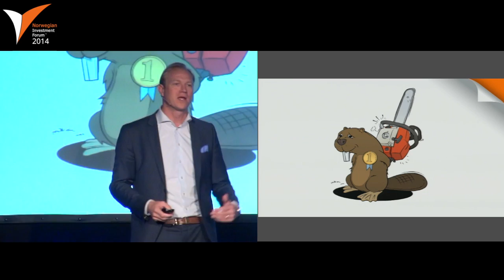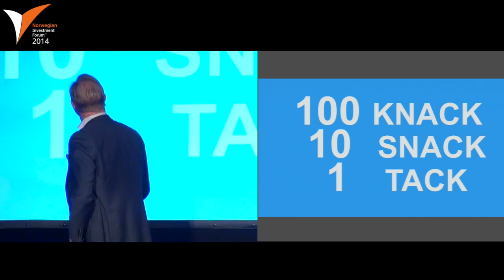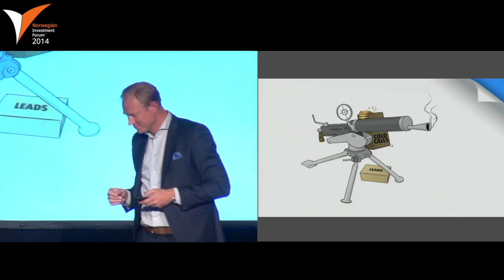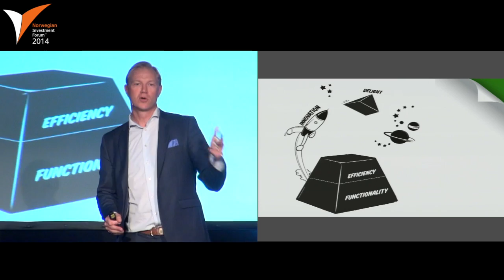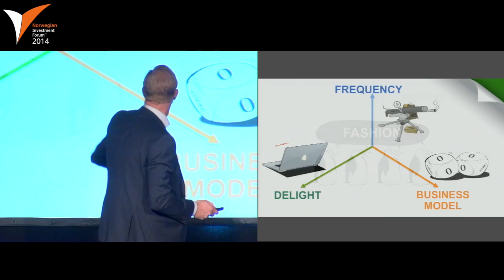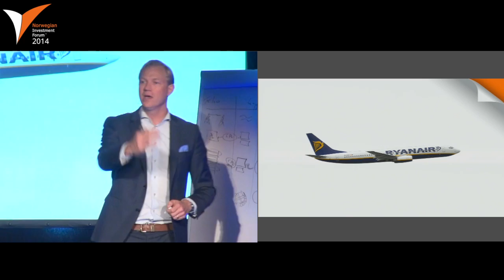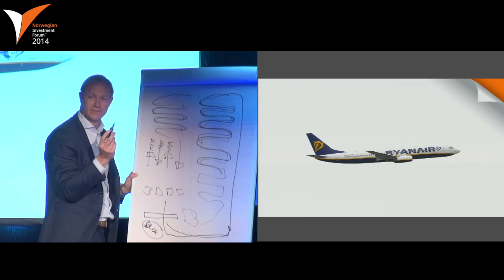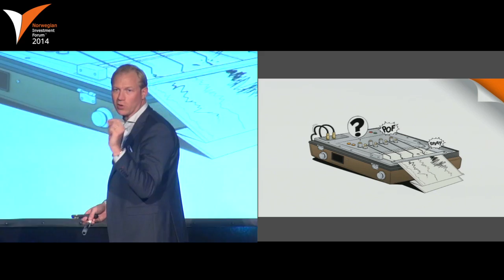NIF 2014 - Jonas Kjellberg, Co-creator of Skype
Gamechangers and outperformers - innovating sales in a changing environment. Entertaining and engaging keynote by the successful serial entrepreneur and much appreciated lecturer at Standford University.